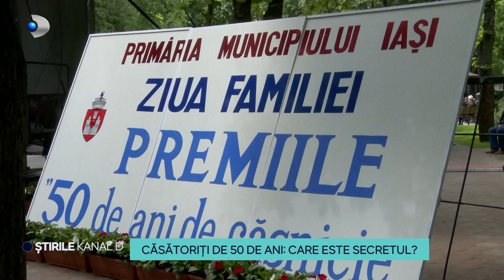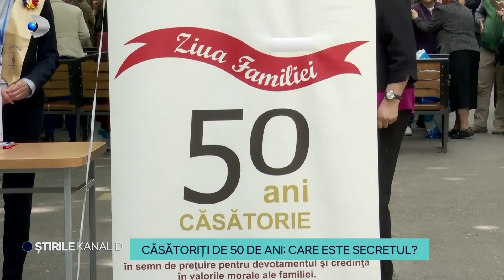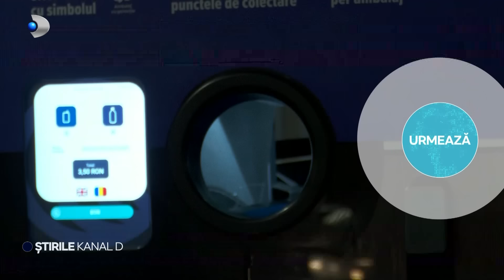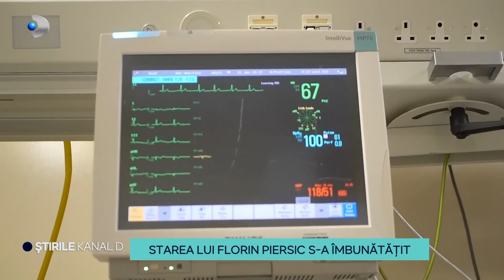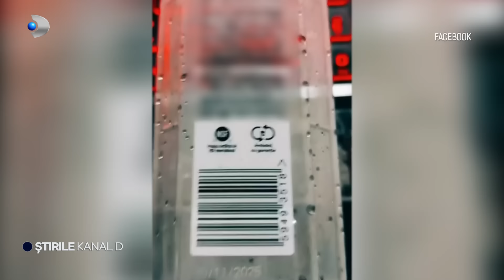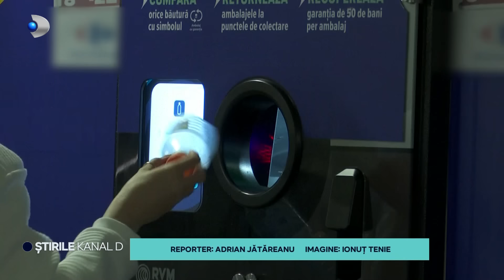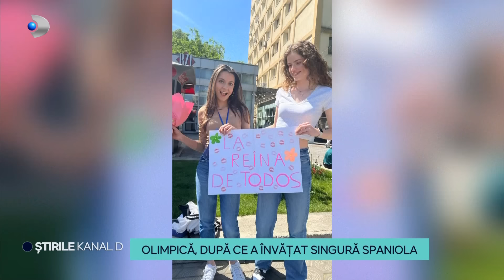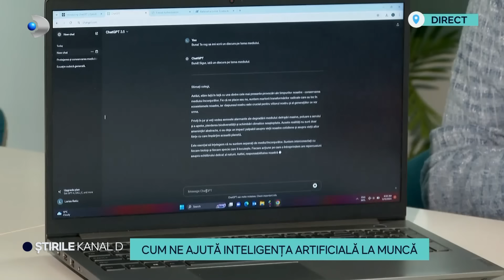Stirile Kanal D - MARE ATENTIE cand necunoscutii va cer informatii la telefon | Editie de dimineata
00:00 - Intro
00:03 - MARE ATENTIE cand necunoscutii va cer bani si informatii la telefon! ESCROCHERIE DIN INCHISOARE.
01:19 - Vreme destul de capricioasa pentru luna mai. Cand se incalzeste vremea?
02:43 - Ne mai casatorim sau alegem sa traim fara acte? Preotul si psihologul, despre casatorie? Ce se intampla daca nu ne casatorim? Cum alegem partenerul de casatorie?
04:52 - Cele mai longevive cupluri din Iasi? Cum au reusit sa tina flacara iubirii aprinsa mai bine de 50 de ani? Casatoriti de 50 de ani: Care este secretul?
07:57 - Mica oaza din piata!
12:15 - Florin Piersic se simte din ce in ce mai bine.
14:20 - Pacaleala cu ambalajele reciclabile?
16:14 - Povestea elevei din Iasi care a devenit olimpica, dupa ce a invatat singura spaniola.
19:15 - Tot mai multi angajati folosesc inteligenta artificiala la munca. Cum ne ajuta inteligenta artificiala la munca?
20:47 - Produsele traditionale romanesti sunt la mare cautare. Targul cu minuni si bunatati.